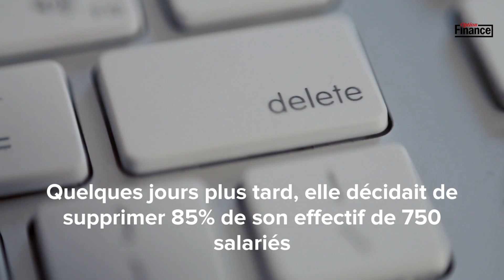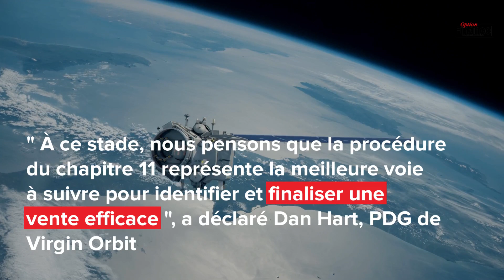Virgin Orbit dépose le bilan et cherche un repreneur